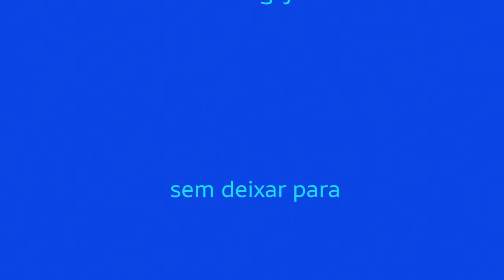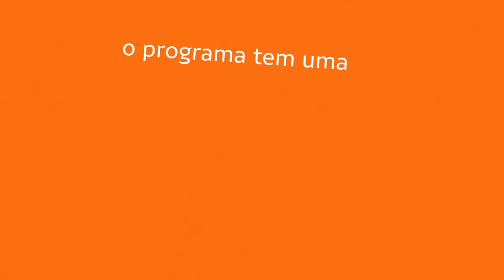Cidadania em Cena - Dia 30/09 - Boas-vindas - Roxane Ré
Cidadania em Cena - Transformando Conhecimento em Ação - Dia 30 09 - Boas-vindas - Roxane Ré